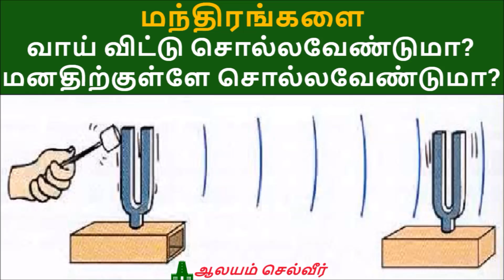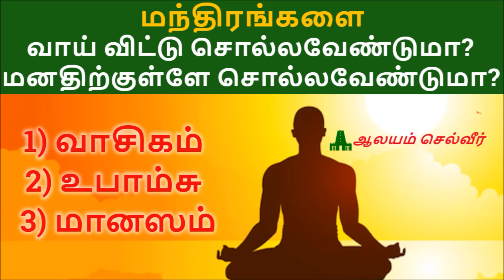எப்படி ஜெபித்தால் மந்திரங்களுக்கு பலன் அதிகம் தெரியுமா?மந்திரம் உச்சரிக்கும் முறை, மந்திர உச்சரிப்பு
மந்திர உச்சரிப்பு, மந்திரம் உச்சரிக்கும் முறை, மந்திரம் ஜெபிக்கும் முறை.

மந்திரங்களை நாம் மூன்று வழி முறைகளில் உச்சரிக்கலாம்.

1) வாசிகம்
2) உபாம்சு
3) மானஸம்